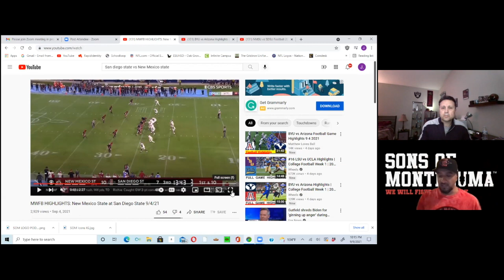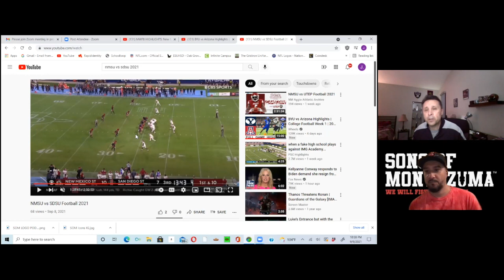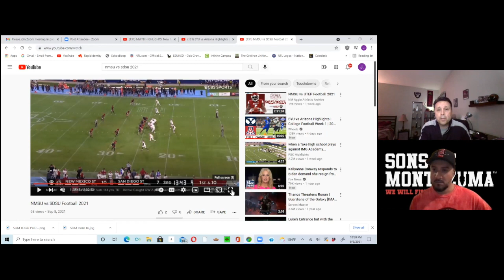SDSU Aztecs Football - Week 2 Film Room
The San Diego State Aztecs are set to hit the road in their week 2 matchup in the desert vs a Pac12 opponent, the Arizona Wildcats. Coach Carrasco an Aztec4Life, steps into the Sons of Montezuma Film Room and takes a look at last week's game film to see what SDSU did in their season opening victory vs New Mexico State and how it can impact this weekends game vs UofA.